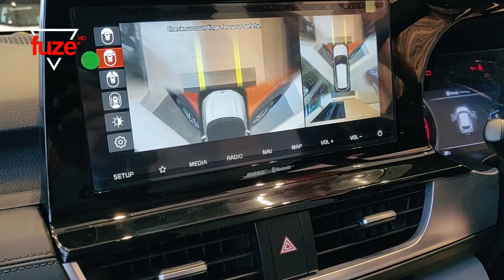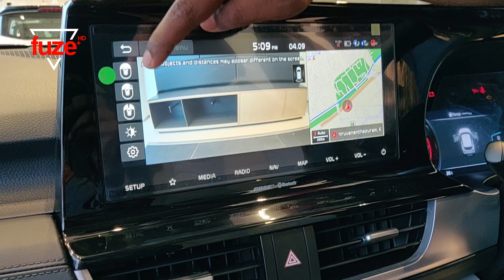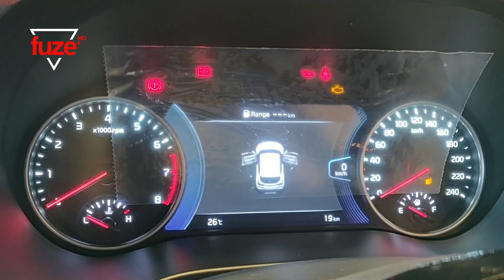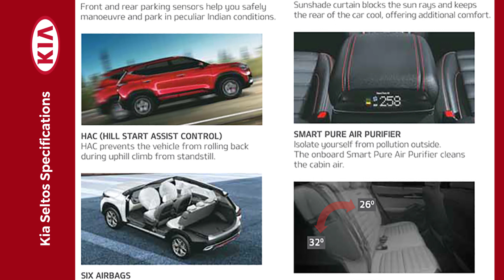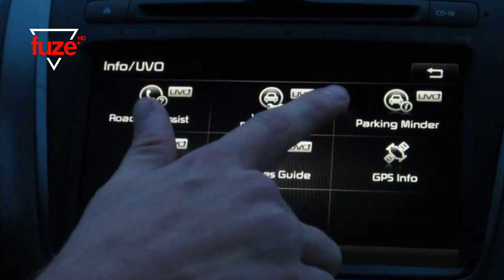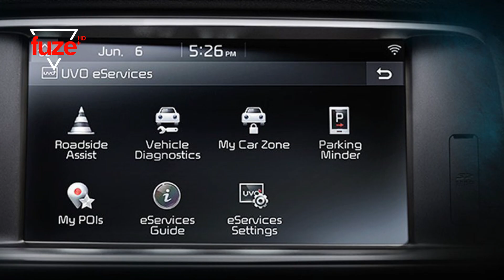Kia Seltos | Detailed Product Review | Price | Features & Specs | Fuze HD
KIA SELTOS | MALAYALAM DETAILED REVIEW
ABOUT FULL SPECS, PRICE, FEATURES, COLOR, & MORE